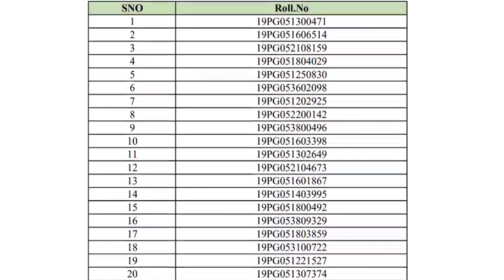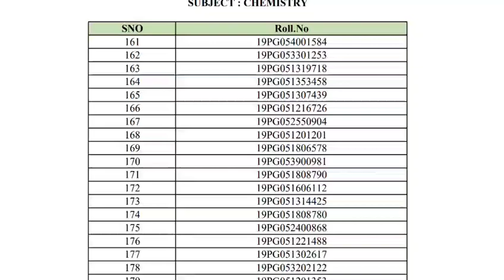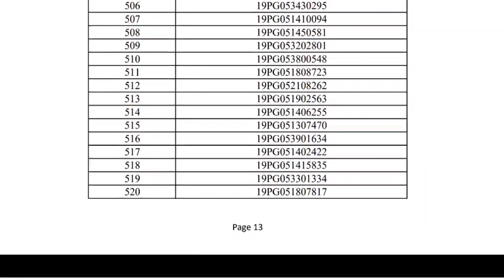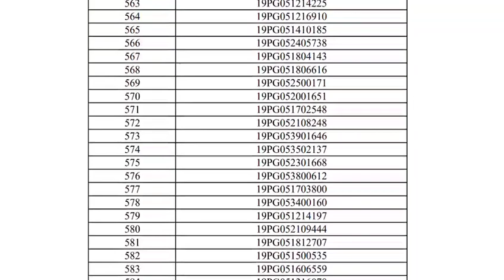PGTRB Chemistry|Certificate verification list published|TRB website